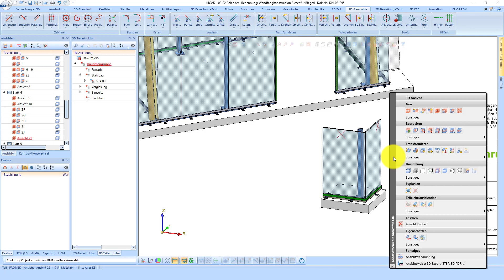HiCAD 2020 (SP2) - Überarbeitung der Detailansicht Quader/Kugel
Mit dieser Funktion definieren Sie Detailansichten. Hier wird der Detailausschnitt nicht durch eine Skizze bestimmt, sondern durch Definition eines Quaders bzw. einer Kugel.

Im Dialogfenster Detailansicht können Sie zwischen beiden Modi wechseln.